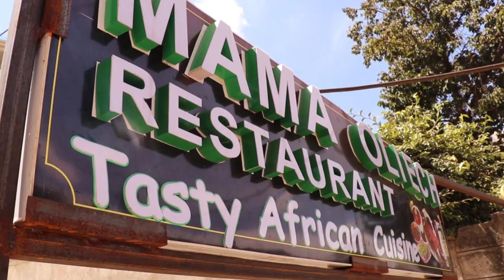Mama Oliech Restaurant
African Cuisine